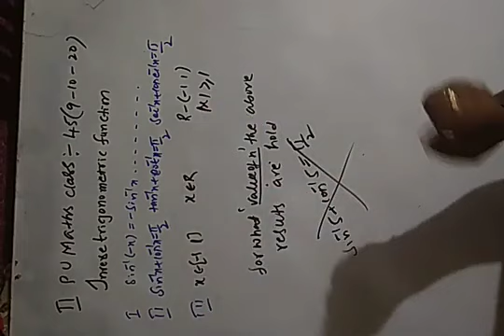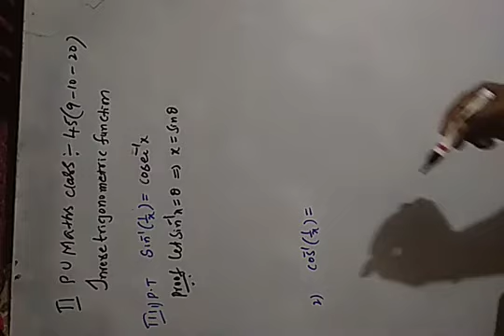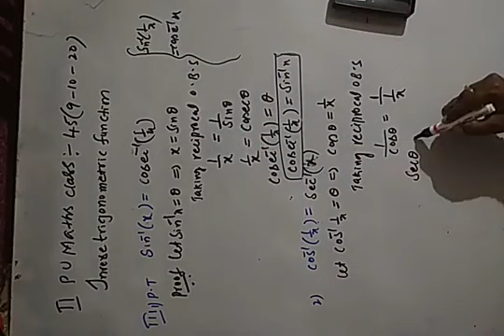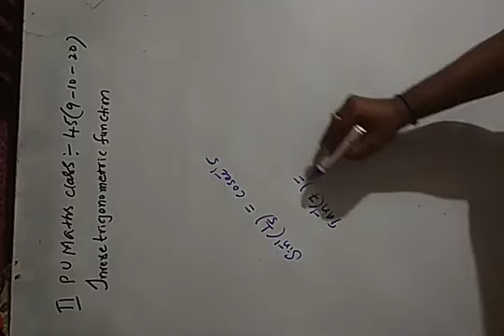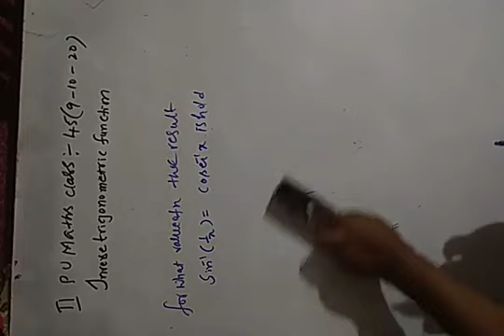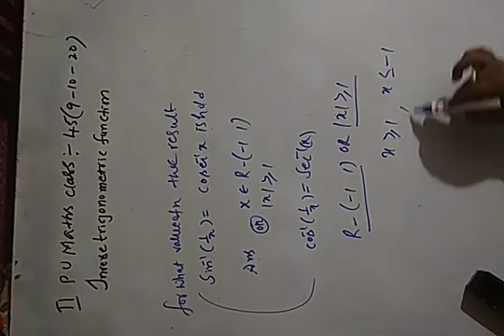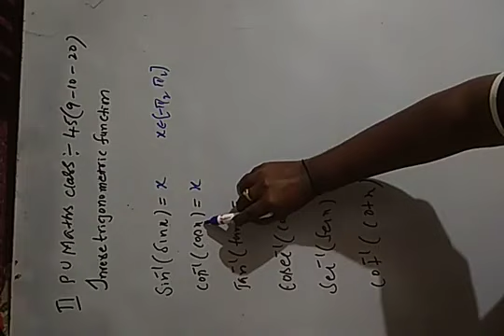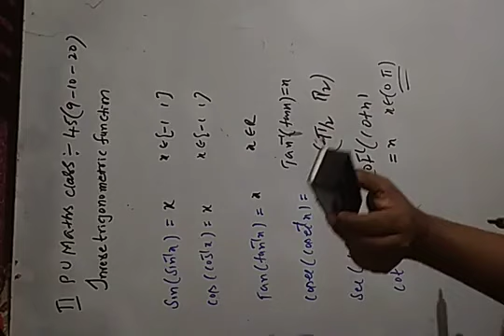MSR II PU Maths class - 45